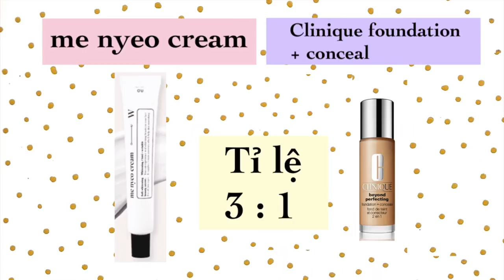TRANG ĐIỂM MÙA XUÂN [get ready with me!] SPRING MAKEUP 🌼 🌈 🌱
▽▽▽▽▽▽▽▽▽▽OPEN ME ▽▽▽▽▽▽▽▽▽▽▽

Sản phẩm sử dụng trong video (update soon)

Facebook ⇨ HàMy Nguyễn
Snapchat ⇨ Hamyyng

Song: Artinb - 입술 (LIPS)